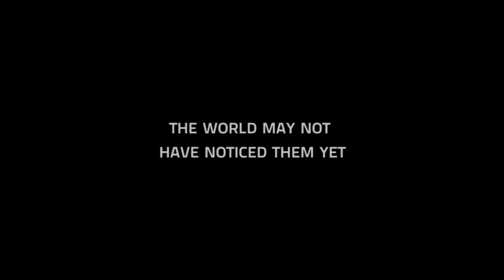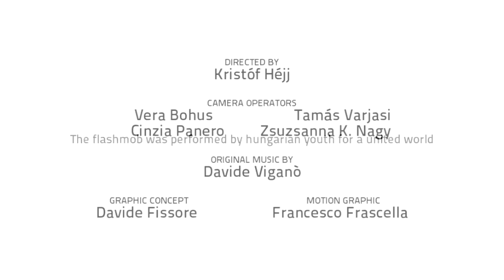Genfest 2012 - spot [HD] - Budapest